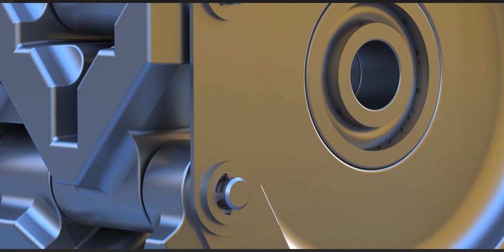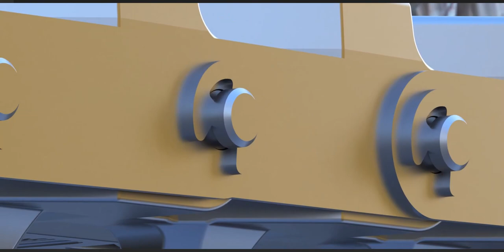Chain and sprockets ready to go!